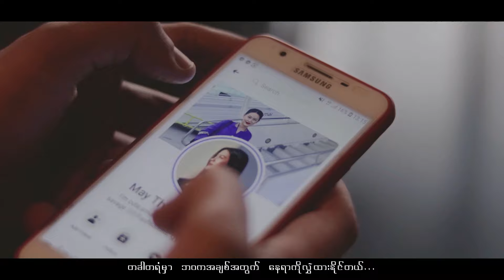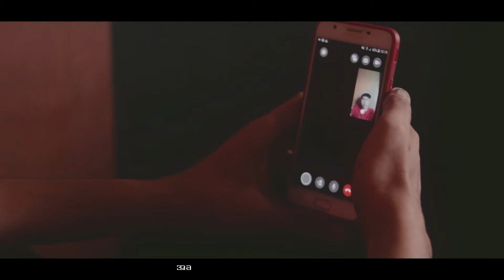Eden Oo , Hsu Hnin Thar - အချစ်နဲ့အတူရှိမယ်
Song - A Chit Nae A Tu Shi Mal (အချစ်နဲ့အတူရှိမယ်)
Artists - Eden Oo , Hsu Hnin Thar

June 1st week released song